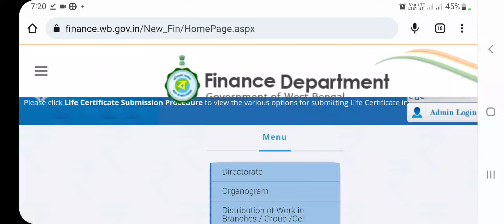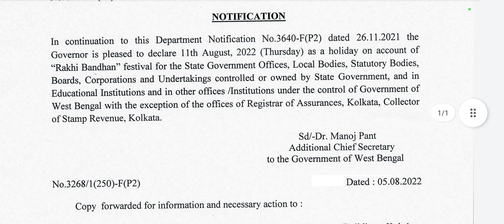Holiday List 2022 for Schools/wbbse latest notification about Holiday List 2022 for all wb school/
Holiday List 2022 for Schools, Important for Teachers, Teaching Staffs & Students, ২০২২ সালের বিদ্যালয়ের ছুটির তালিকা প্রকাশিত হলো, west bengal Recruitment Update (Goutam Dhara),